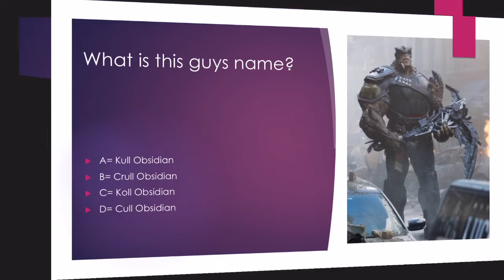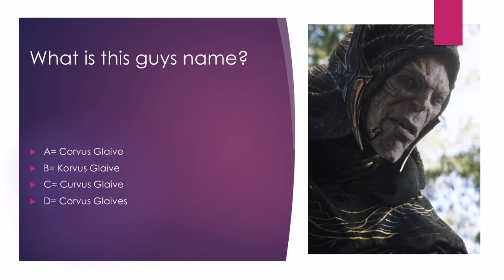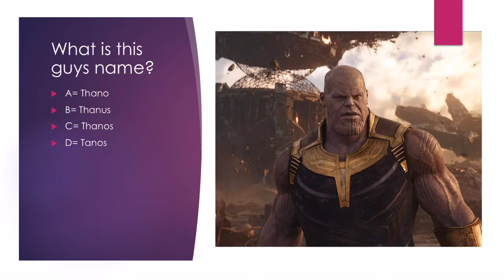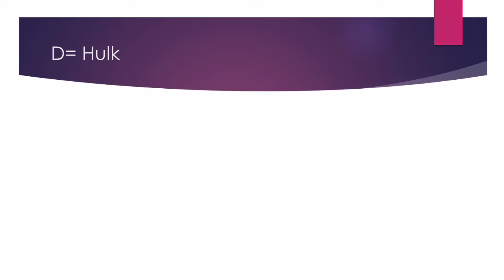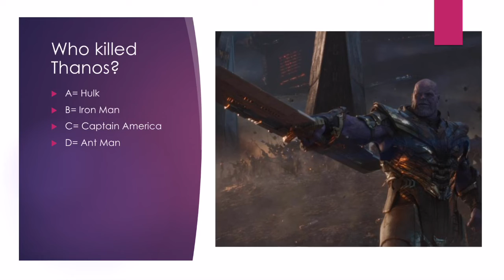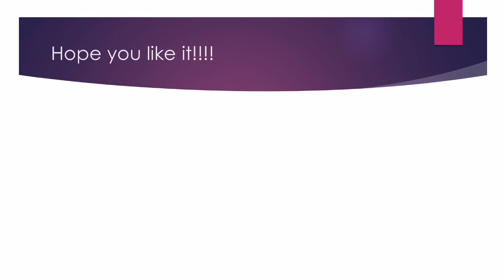Min Marvel Test (Kan Du Klare Den?)